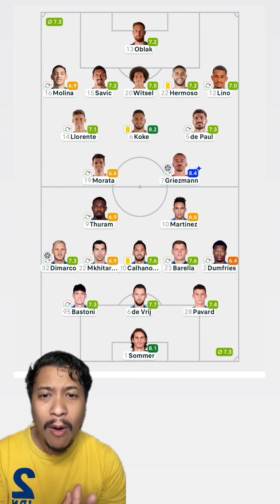ตราหมี พลิกนรก ดวลจุดโทษดับ งูใหญ่ ซานโช่ยิง พาเสือเหลืองฉลุย รอบ 8 ทีม บิ๊กเเมตช์ทุกคู่